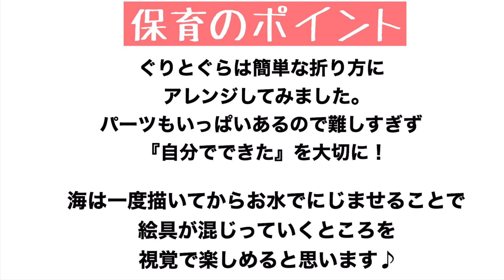【幼稚園・保育園】７月ぐりとぐらのかいすいよく絵画・製作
大人気絵本ぐりとぐらをテーマにした絵画です☺️

◼️チョキペタ幼稚園